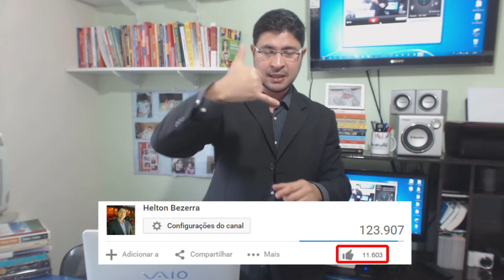[Google AdWords + Neuromarketing] - DICA NINJA: Como o Cérebro Compra?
Como o Cérebro Compra?
"Uma abordagem envolvendo Neuromarketing, Google AdWords e Facebook Mkt"...